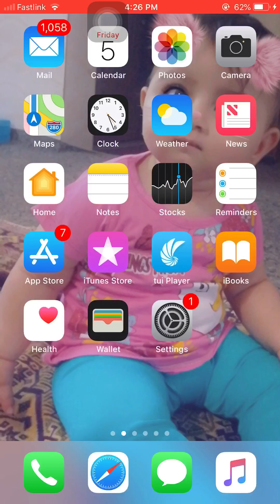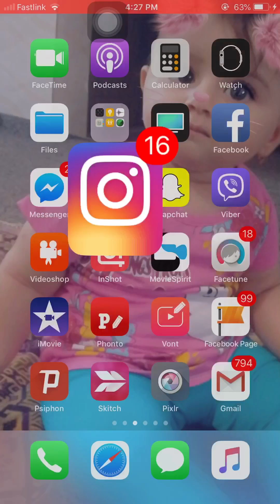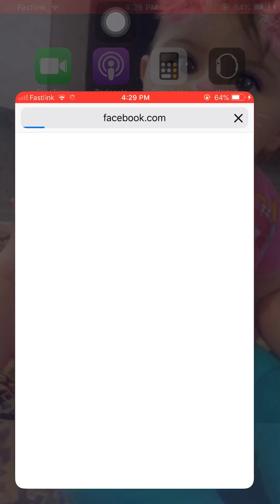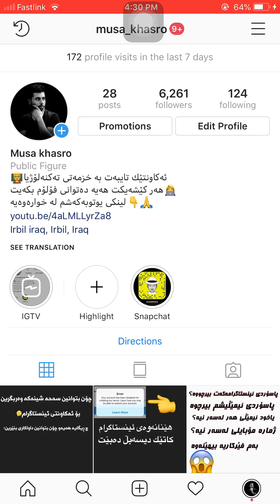چۆنیەتی چارەسەر كردنی ئەم كێشەیەی ئینستاگرام🕵️‍♂️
‎لەكاتی بونی هەر كێشەیەك دەتوانی پەیوەندیم پێوە بكەیت
‎ڤایبەر👆👆👆